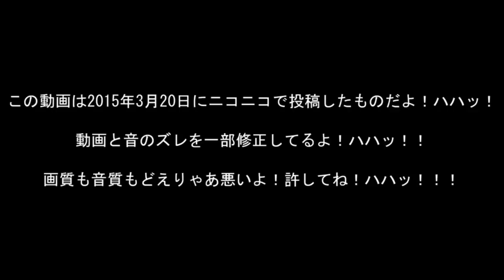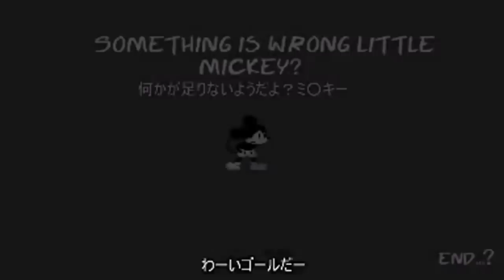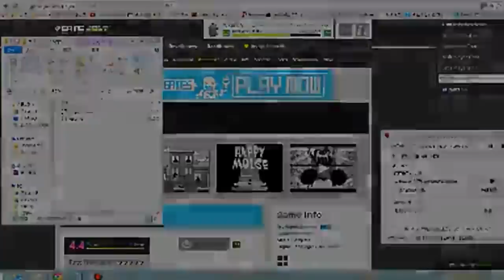【旧・ゆっくり実況プレイ】呪いのミ〇キーマウス【修正版】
ハハッ！やあみんな！今日は懐かしの動画を出してみたよ！
ニコニコ動画で一番伸びてるんだ！画質悪いのにびっくりだね！ハハッ！

このゲームのDL先はここだよ！みんなもやってみてね！ハハッ！